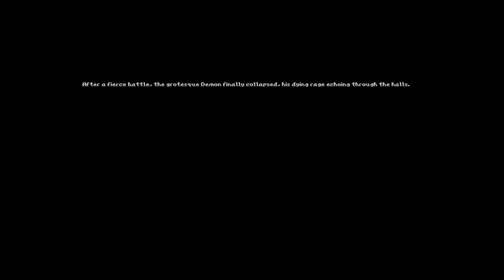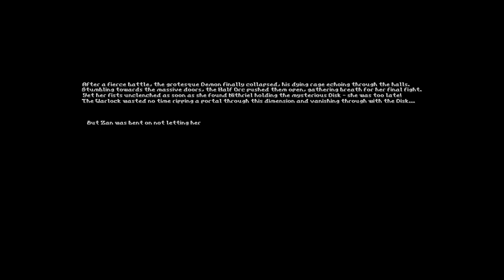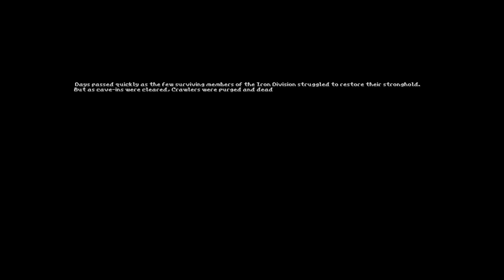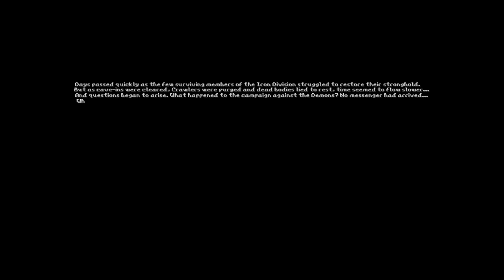Hedon [10F] Crystal Heart // Stomps McGee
That was a Halo 2 level cliffhanger right there. Let's finish the fight! I thought I was following the plot, but then the cultists and the demons were on the same side, and the goop-covered assassins from Half-Life were attacking the cultists? I guess I missed something.

I mostly enjoyed Hedon. It looked nice, although it could have used more environmental variety. A surprising amount of effort was spent on its story, but it still felt bland, and Zan didn't feel like she had a personality at all. The combat was fine, but the enemy variety felt lacking, and those assassin-type enemies were quite annoying. The levels were mostly interesting, but I found the design quite unintuitive in places.

It's fine, but there are free Doom mods better than this. I know that's somewhat of an unfair comparison, but this didn't nail the gameplay like Doom did.